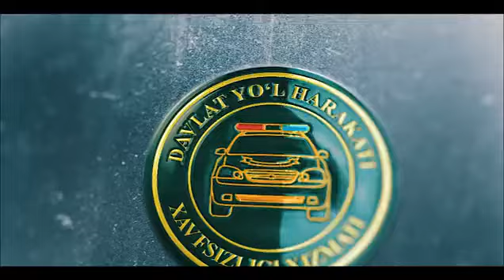ўзингиз ва яқинларингиз ҳаётини хавф остига қўйманг! УЙДА ҚОЛИНГ!